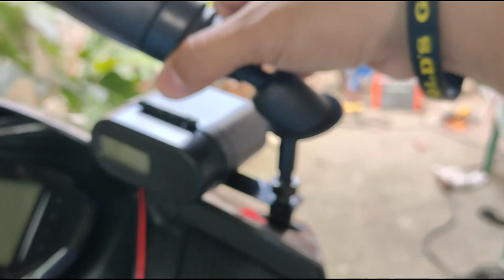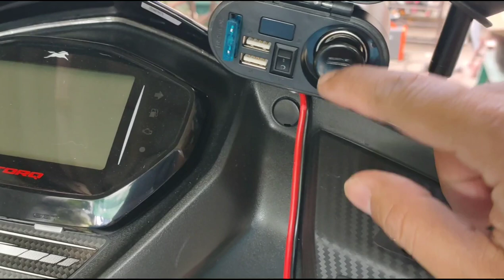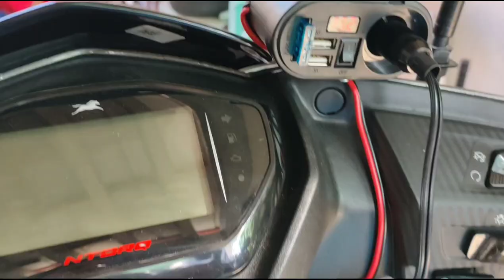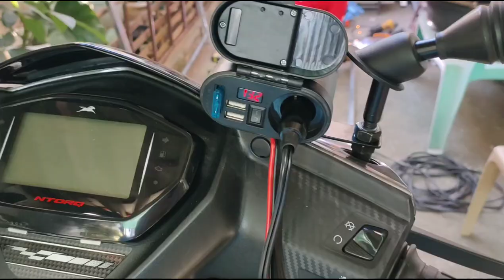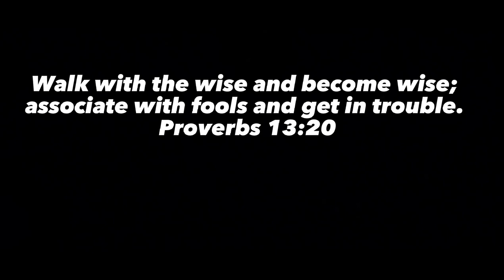DIY motorcycle cellphone charger installation with 12V lighter socket Vlog#12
Ang proseso po ng pagkakabit ng charger ay pwede po kahit sa anong brand o klase ng motorcycle or scooter. Very useful na meron po tayo ng ganitong equipments sa pang araw araw natin na Gawain. Magiingat po kayong lahat. Kita kits sa kalsada.

BF83930625 Please use this code guys. Thank you.

Kung interested po kayo sa products, paki tap lang po ang link para sa full details po ng products. Salamat po.